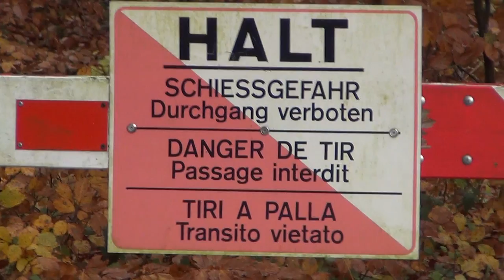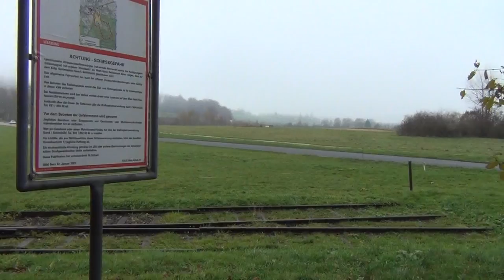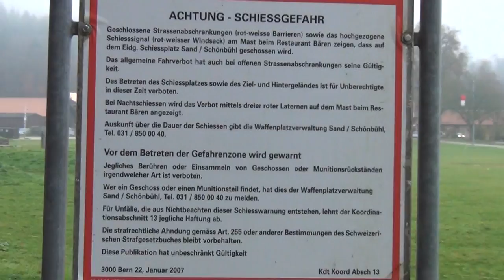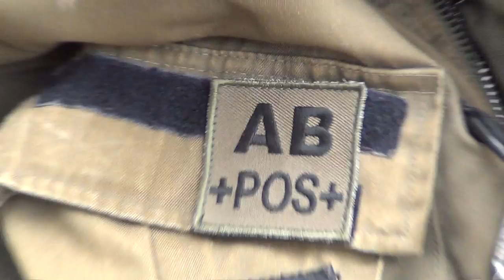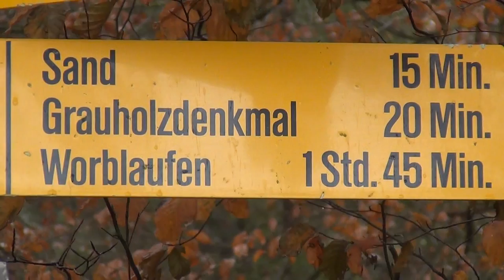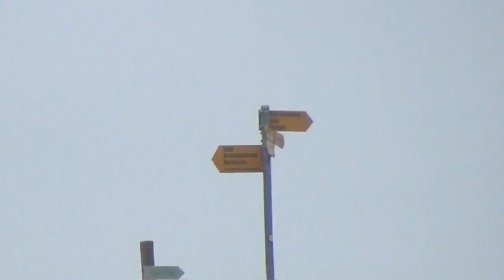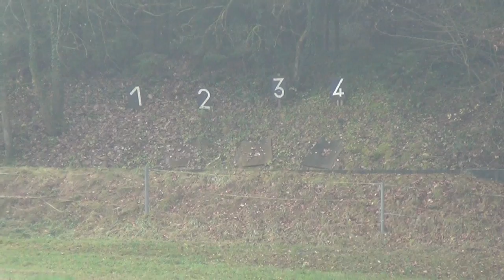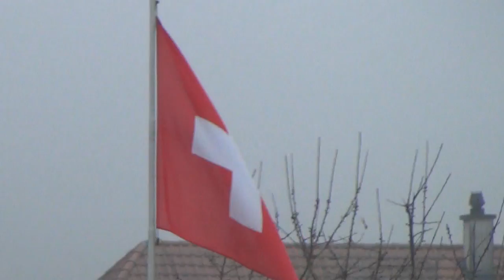"Who CARES Wins", Roman Path, Sand, Swamp, Amish, Anabaptists & Swiss Backstabbers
THROUGH THE SWAMP FOOTAGE THIS VIDEO IS DEDICATED TO MY AMERICAN FRIEND "SPIRALCOSMOSART", WHOSE ANABAPTIST ANCESTORS HAD TO FLEE DEATH, TORTURE AND PERSECUTION BY THE SWISS OCTOGON TEMPLARS AND FINALLY FOUND A FUTURE IN THE "LAND OF THE FREE" (WHAT IT STILL USED TO BE IN THOSE DAYS).